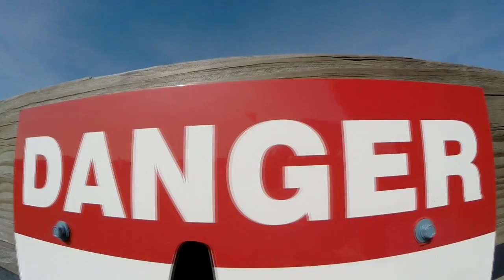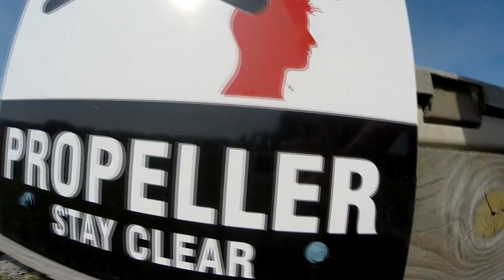Bretney 12 16 16